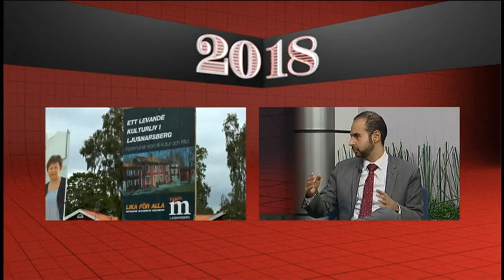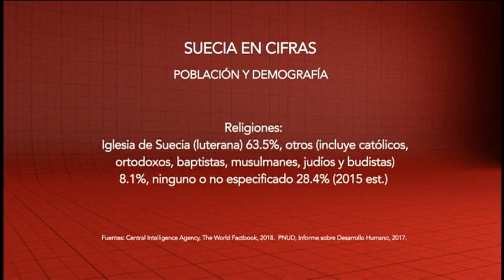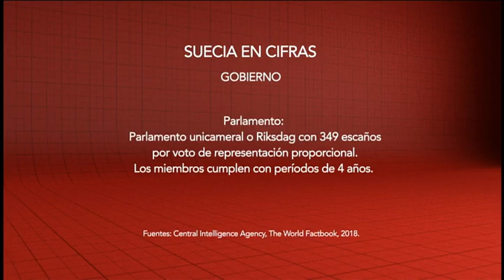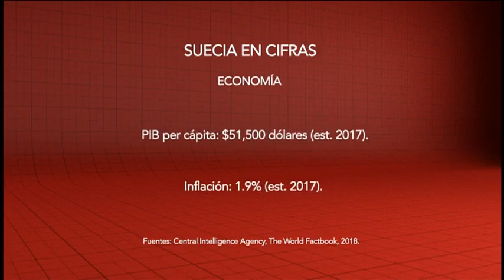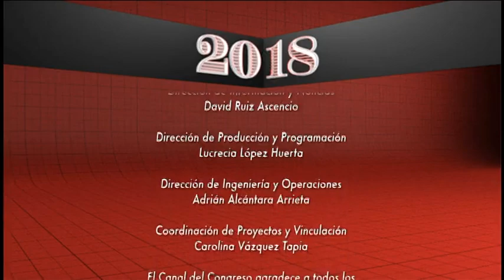Elecciones en el Mundo 2018 Elecciones en Suecia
2018: Elecciones en el Mundo (Suecia)

Son ocho los principales partidos políticos que disputarán el Ejecutivo en las próximas elecciones. El Partido Socialdemócrata, el más antiguo, buscará la reelección frente a los cada vez más “populares” Partido Moderado y Partido Demócratas Suecos. Este último de ultra derecha y que podría abanderar una eventual campaña para abandonar la Unión Europea. La nación sueca, que ha destacado por ser un ejemplo mundial de desarrollo y con altos índices en su calidad democrática, se perfila como gran protagonista en el ruedo electoral de este año.

Participantes:

Dr. Miguel Lara Otaola, representante subregional de IDEA en México.

Dr. Manuel Martínez Justo, director de la Facultad de Estudios Superiores Acatlán, UNAM.

Dra. Rebecka Villanueva Ulfgard, profesora-investigadora de origen sueco en Estudios Internacionales del Instituto Mora.